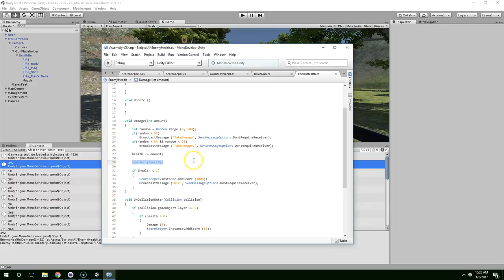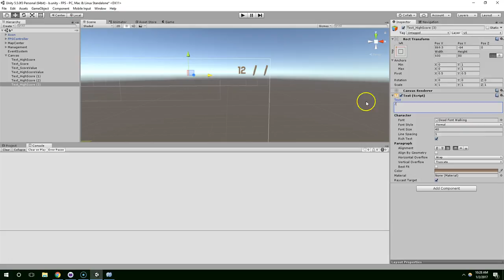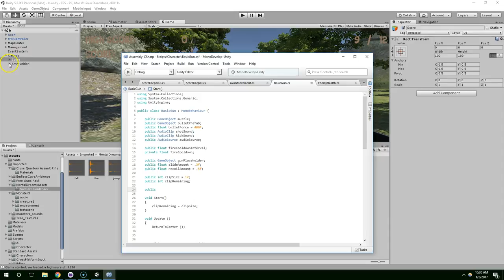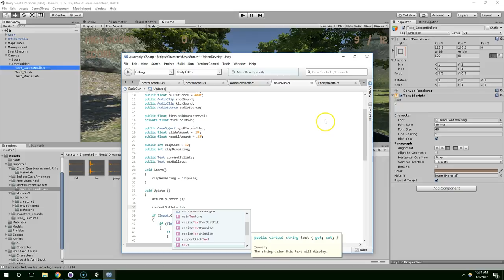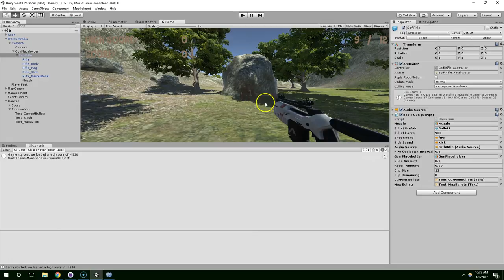S1E30 Creating a Reload Part 2